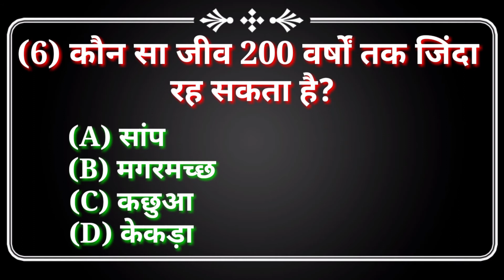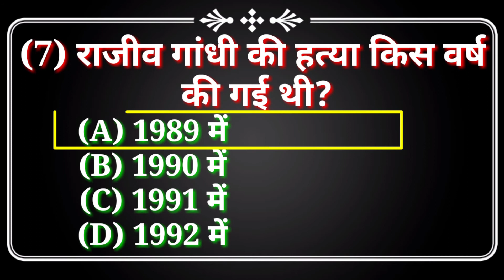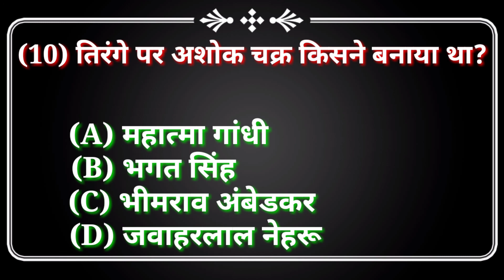Gk Questions !!General knowledge (सामान्य ज्ञान) फेसबुक किस देश की कंपनी है?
किस जानवर को रेगिस्तान का जहाज कहा जाता है?

किस देश में कपड़ो पर अख़बार छपता है?

बल्ब किस गैस के कारण जलती है?

किस देश के लोग सांप खाते हैं?

फेसबुक किस देश की कंपनी है?

कौन सा जीव 200 वर्षों तक जिंदा रह सकता है?

राजीव गांधी की हत्या किस वर्ष की गई थी?

किस देश में बाप बेटी अपन शादी करते हैं?

भारत की सबसे चौड़ी नदी कौन सी है?

तिरंगे पर अशोक चक्र किसने बनाया था?